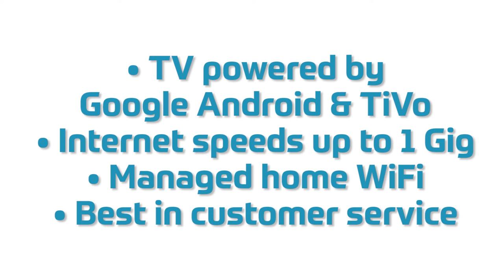Florida Video Production Company Videography Videographer West Palm Beach Miami Social Media